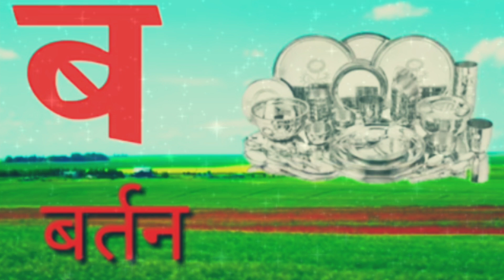क से कबूतर | क से ज्ञ तक वर्णमाला | Hindi Varnmala | हिन्दी में वर्णमाला स्वर व्यंजन | Chu Chu TV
अ से अनार स्वर व्यंजन | अ से अनार हिन्दी में वर्णमाला | वर्णमाला गीत | hindi varnmala | Balgeet

वर्णमाला हिन्दी,
वर्णमाला हिन्दी गीत,
वर्णमाला हिन्दी प्रश्न,
वर्णमाला हिन्दी टेस्ट,
वर्णमाला हिन्दी व्याकरण,
वर्णमाला हिन्दी study 91,
वर्णमाला हिन्दी song,
वर्णमाला हिन्दी ankit bhati,
वर्णमाला हिन्दी by nidhi mam,
वर्णमाला हिन्दी by vivek sir,
वर्णमाला हिन्दी trick,
हिन्दी वर्णमाला bstc,
hindi grammar alphabet हिन्दी व्याकरण वर्णमाला for mp s.i,
varnamala swar हिंदी वर्णमाला स्वर

क से कबूतर उड़ा रहे थे,
क से कबूतर खा से खरगोश वाला वीडियो,
क से कबूतर ज्ञानी तक,
क से कबूतर कार्टून वीडियो,
क से कबूतर a4apple,
क से कबूतर ख से खरगोश ala,
क से कबूतर chu chu tv,
क से कबूतर cartoon,
cartoon क से कबूतर,
क से कबूतर फोटो,
क कबूतर song,
वर्णमाला channel a se anar क से कबूतर,
क से कबूतर viral video

a for apple b for ball spelling,
a for apple b for ball hindi,
a for apple b for ball cocomelon,
a for apple b for ball apple comedy khiladigalu,
a for apple b for ball abcd phonics,
a for apple b for ball a for elephant,
a for apple b for ball a for apple dikhao,
a for apple b for ball alphabet drawing,
a for apple b for ball abc phonics song,
a for apple b for ball b for balloon,
a for apple b for ball hindi english donon,
hindi mein a for apple b for ball,
a for apple b for ball indian,
a for apple b for ball in hindi rhymes,
a for apple b for ball in hindi cartoon,
indian a for apple b for ball
alphabets song,
alphabet song,
alphabets song abcd,
alphabets song and sounds,
alphabet song abc,
alphabet song abc song phonics song,

abc song,
chu chu tv abc song,
cartoon abc song,
chu chu tv abc song nursery rhymes,
cvs abc song,
abc song easy as 123